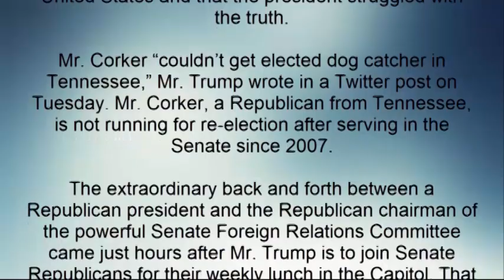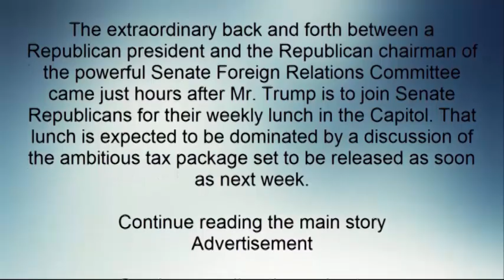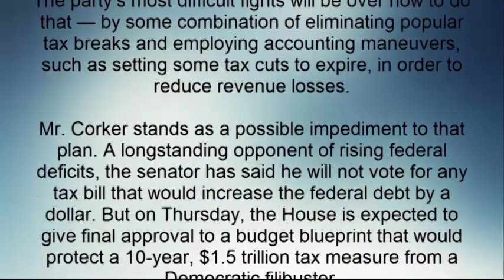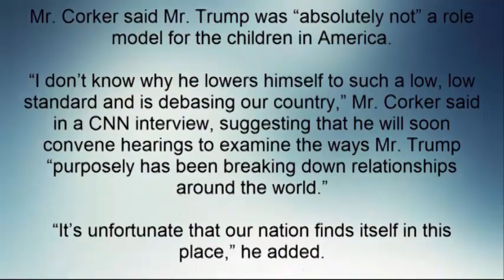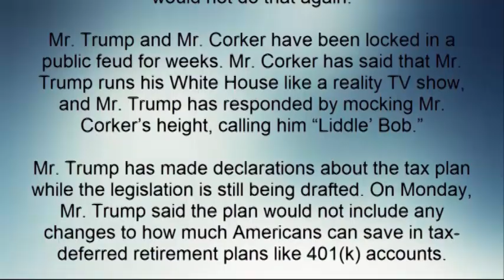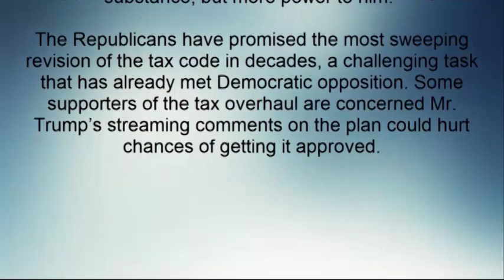Trump and Corker Escalate Battle Over Taxes, in Personal Terms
WASHINGTON — President Trump renewed his attacks on Senator Bob Corker on Tuesday, chastising him for his skepticism over a $1.5 trillion tax cut. Mr. Corker responded by going on national television to say that Mr. Trump was “debasing” the United States and that the president struggled with the truth.

Mr. Corker “couldn’t get elected dog catcher in Tennessee,” Mr. Trump wrote in a Twitter post on Tuesday. Mr. Corker, a Republican from Tennessee, is not running for re-election after serving in the Senate since 2007.

The extraordinary back and forth between a Republican president and the Republican chairman of the powerful Senate Foreign Relations Committee came just hours after Mr. Trump is to join Senate Republicans for their weekly lunch in the Capitol. That lunch is expected to be dominated by a discussion of the ambitious tax package set to be released as soon as next week.

Advertisement

Republicans are attempting to craft a tax bill that can pass the Senate by a party-line vote, avoiding a Democratic filibuster.

To do that, they must contain the revenue losses from reducing tax rates, both over the next decade and in the years to follow.

The party’s most difficult fights will be over how to do that — by some combination of eliminating popular tax breaks and employing accounting maneuvers, such as setting some tax cuts to expire, in order to reduce revenue losses.

Mr. Corker stands as a possible impediment to that plan. A longstanding opponent of rising federal deficits, the senator has said he will not vote for any tax bill that would increase the federal debt by a dollar. But on Thursday, the House is expected to give final approval to a budget blueprint that would protect a 10-year, $1.5 trillion tax measure from a Democratic filibuster.

A Treasury Department report released on Friday showed that the budget deficit for fiscal 2017 grew by $80 billion, to $666 billion, as federal spending eclipsed revenues and economic growth remained tepid. At the same time, Congress is contemplating what the president has promised would be the largest tax cut in history.

The protracted Tuesday-morning brawl quickly spread from taxes and debt to foreign policy and the president’s fitness for office.

Mr. Corker said Mr. Trump was “absolutely not” a role model for the children in America.

“I don’t know why he lowers himself to such a low, low standard and is debasing our country,” Mr. Corker said in a CNN interview, suggesting that he will soon convene hearings to examine the ways Mr. Trump “purposely has been breaking down relationships around the world.”

“It’s unfortunate that our nation finds itself in this place,” he added.

Mr. Trump then attacked Mr. Corker’s tenure at the helm of the Foreign Relations Committee.

Mr. Corker, who supported Mr. Trump in the 2016 presidential election, told CNN on Tuesday that he would not do that again.

Mr. Trump and Mr. Corker have been locked in a public feud for weeks. Mr. Corker has said that Mr. Trump runs his White House like a reality TV show, and Mr. Trump has responded by mocking Mr. Corker’s height, calling him “Liddle’ Bob.”

Mr. Trump has made declarations about the tax plan while the legislation is still being drafted. On Monday, Mr. Trump said the plan would not include any changes to how much Americans can save in tax-deferred retirement plans like 401(k) accounts.

“Hopefully the White House will step aside and let that occur in a normal process,” Mr. Corker said on NBC’s “Today.”

Any tax plan would need all the Republican support Mr. Trump can get in the Senate, and his fight with Mr. Corker puts that support in jeopardy.

“I think it’s fine for him to come over,” Mr. Corker said of the president’s visit to Capitol Hill. “I do look at these things as more of a photo op. They’re not really about substance, but more power to him.”

The Republicans have promised the most sweeping revision of the tax code in decades, a challenging task that has already met Democratic opposition. Some supporters of the tax overhaul are concerned Mr. Trump’s streaming comments on the plan could hurt chances of getting it approved.